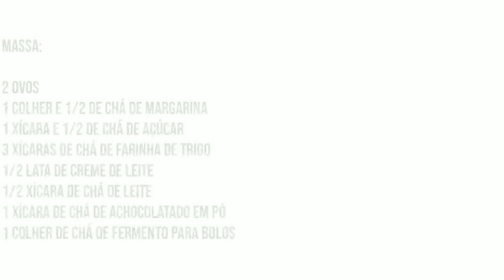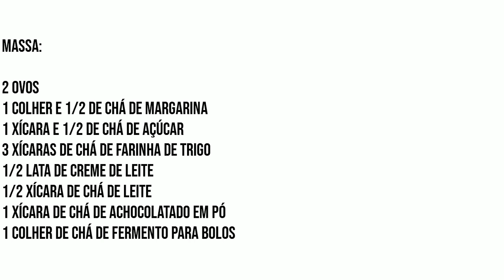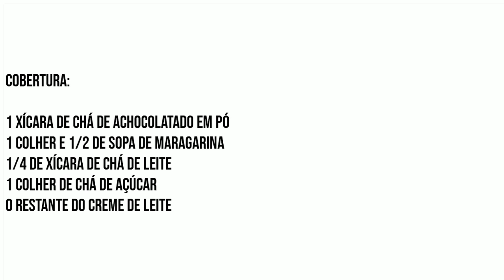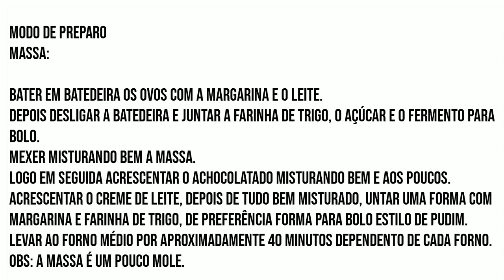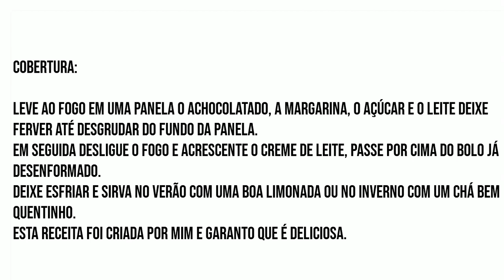Como Fazer Bolo Com Creme De Leite E Chocolate